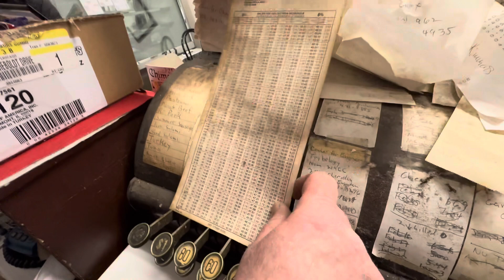Al’s Deli - A description of their Cash Register and how it worked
Al’s Deli was a staple in Evanston for many many years.  After it closed my friend Steve called me and asked for me to pick up some memorabilia from the store as they sold off their inventory.  I interviewed the owner John about the Cash Register and it was a fascinating description of just how it worked - thanks for all of the great memories Al’s Deli!!